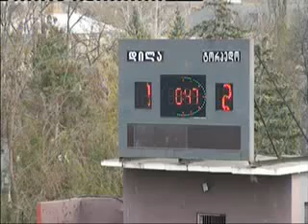Dila Torpedo 1 2